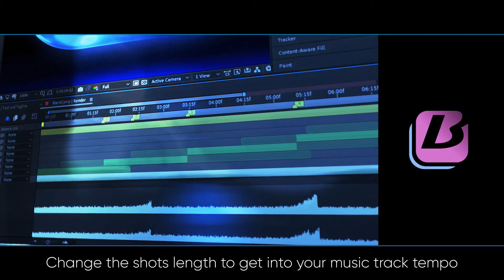Backlit 3D Logo (Best After Effects Projects)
7 Color Scheme Presets + Custom colors
Adjustable thickness
Camera auto-positioning
Easy Camera-Tweak Controls
Sound FX included
Help PDF file with necessary links
Free Support

All necessary controllers are carefully assembled in the “Settings” layer. Convenience and fast access.

Specs:
100% After Effects
Full HD 1920×1080
Frame rate 30 fps (adjustable)
After Effects CC 2018 & above
2 versions: High Quality & Fast Render/Normal Quality (preview video/images was created in Fast Render version)
Any language AE versions compatible
Render time (tested on mid-range systems): Normal Quality – about 1h | High Quality – about 2,5h

“Dirt Fashion Electro & Sport Big Beat” by BrainMire

FONT:
Gilroy Free Font / by Radomir Tinkov